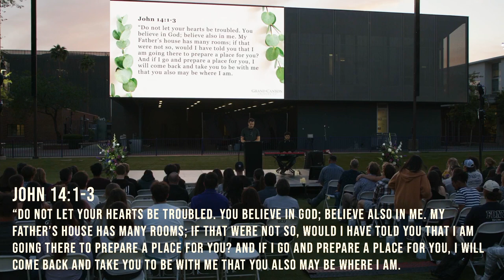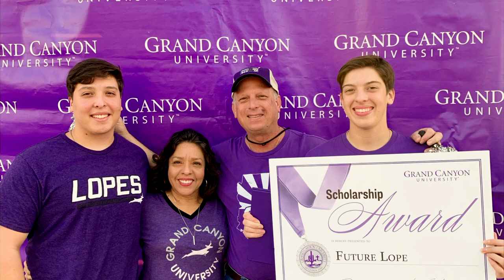Celebration of Life Service | April 19, 2023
Thank you for joining us for our Celebration of Life Service honoring Steven Spellman and Tyler Abel. Throughout the service, we will hear from family members, friends, and others who will share their fondest memories and highlight their lives. We will also have musical performances and scripture readings from GCU Staff. We hope this service will provide a space for reflection, healing, and celebration of their lives.

Based in beautiful Phoenix, Arizona, GCU integrates a welcoming Christian worldview into our programs developed for many high-demand employment areas. You can choose from over 310 academic programs on our vibrant, growing campus and over 250 programs within our dynamic online learning environment,* giving you the personal freedom and support to earn your degree in the hours you have – from wherever you are.

At GCU, we work to develop servant leaders. We challenge and inspire you to become an innovative thinker, effective communicator, global contributor and the kind of change maker who invigorates your community by placing the interests of others before your own. GCU aims to not simply teach but provide a path to moral, emotional and spiritual well-being in an environment that opens our hearts to students from all backgrounds and denominations.

With an ongoing commitment to academic excellence, GCU is experiencing an exciting era of community impact and campus expansion that includes new residence halls, amenities, state-of-the-art academic and athletic facilities and immersive hands-on labs that allows for real-world learning.

Whether you’re looking to earn a bachelor’s, master’s or doctorate degree, GCU believes that a quality education should be accessible to all with a supportive graduation team behind you.

Learn more about GCU’s programs, competitive tuition rates and generous scholarship offers from your dedicated counselor who takes a personalized approach to your success.